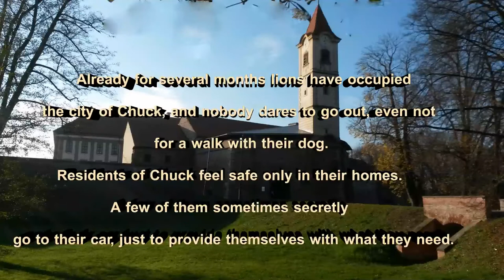Stanka Gjurić: 'Lavograd' - trailer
Short film for children:
Already for several months lions have occupied the city of Chack, but trees and flowers helped a boy and his dog to save the city.